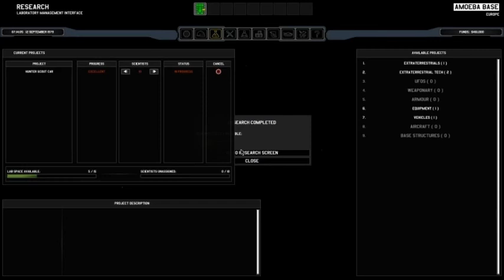Xenonauts: Second Attempt (Part 4) A sniper gets his Wings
Xenonauts is an X-Com style strategy/tactics game.  It's not a complete game as of yet, so don't be to harsh about a bug or two.

I am playing on Iron Man mode, which means I can't undo my mistakes by loading an earlier save.